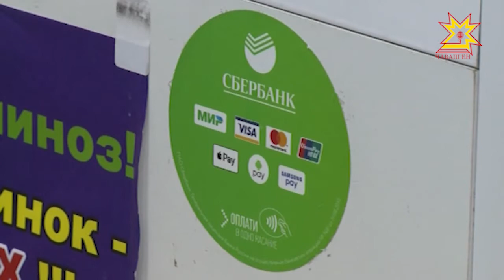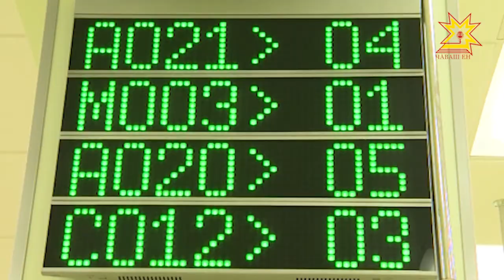Банк карттипе усă куракансем йышланнă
Банк карттипе усă куракансем республикăра нумайлансах пыраççĕ. Çакă апат-çимĕç, çи-пуç туянакансен пурнăçне самаях çăмăллатать.